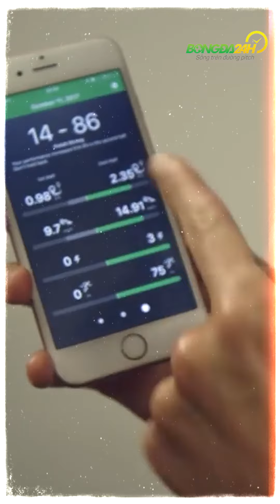Giải mã chiếc áo "crop-top" đen khiến ai cũng đòi mua của Tiến Linh | Bongda24h Official